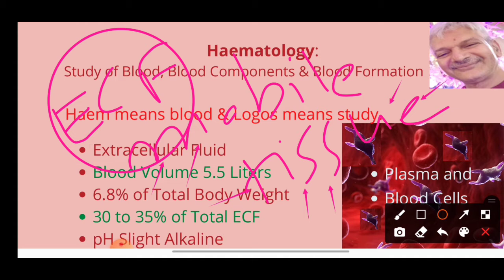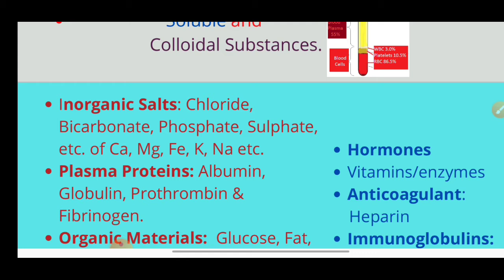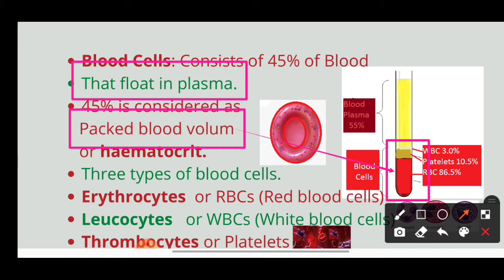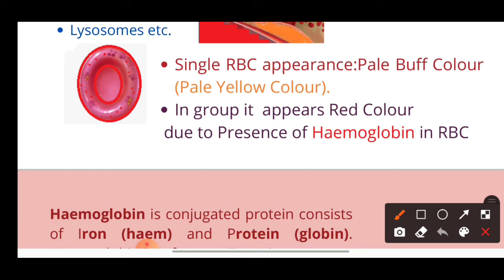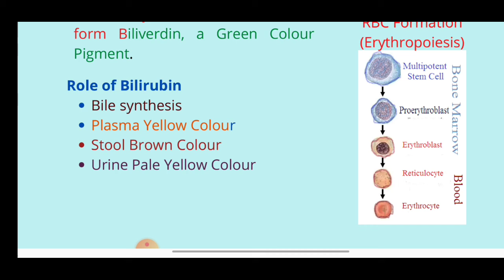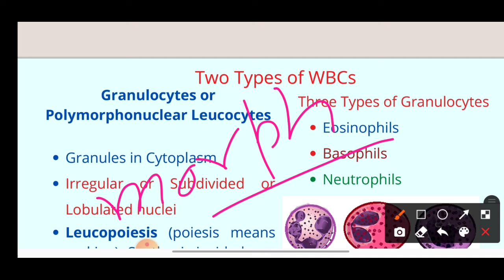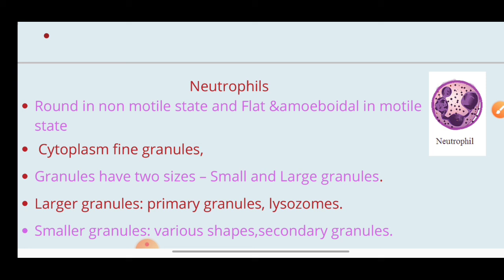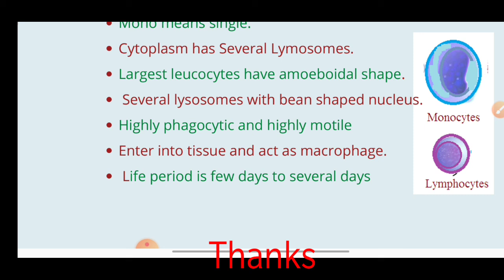Blood Composition and functions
Blood composition and functions/Blood Composition key concepts

in this we will discuss Blood Composition and functions in Hindi/blood composition and functions physiology/blood Composition physiology/Blood Composition class 11. Blood composition and hemoptysis.
This video shall be suitable for
blood_physiology_mbbs_1st_year
blood_composition _key_concept_in_biology
blood_functions_in_human_body
blood_anatomy_and_physiology
blood_composition
blood_Physiology
human_Blood_composition_human_anatomy_and_physiolgy
blood_components

Short notes available @alokodf.com